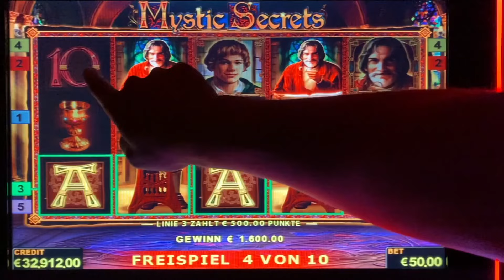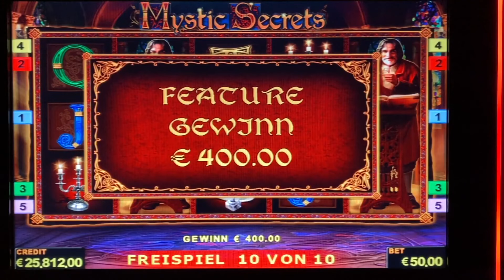20.000€ MEGA JACKPOT 🎰 Mystic Secrets auf 50€ Freispiele Novoline Casino Spielothek slots zocken